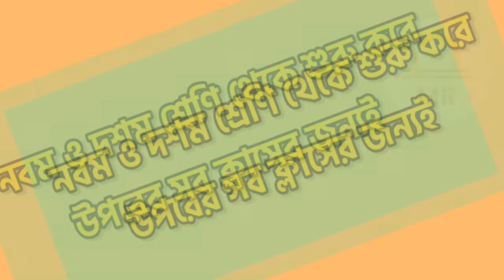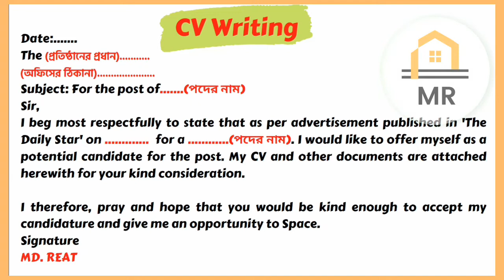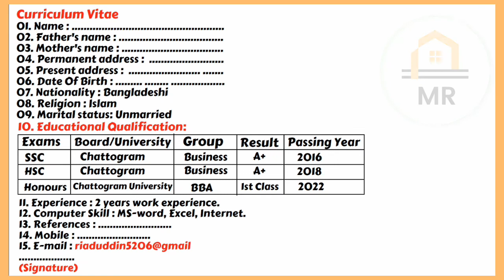SSC finall exam 2024 | একটি মাত্র CV শিখে লেখা যাবে সব CV | English 2nd CV Writing || resume writing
ssc finall exam 2024 || SSC 2024 bangla 2nd paper suggestion all board | এসএসসি 2024 সংক্ষিপ্ত সিলেবাস শেষ করার কৌশল | SSC Exam 2024 Suggestion  || একটি মাত্র CV শিখে লেখা যাবে সব CV | CV Lekhar niyom | English 2nd Paper CV Writing | resume writing in english